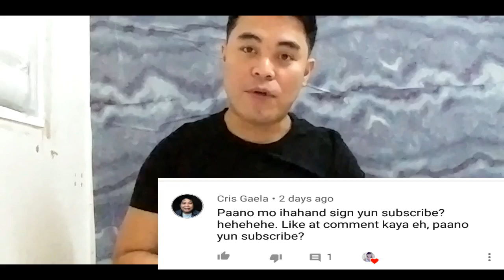branded Ukay Ukay l haraj l SAUDI ARABIA l VLOG 10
Wazzup mga bro!! samahan nyo akong mag halukay ukay-ukay sa harad.mga branded na damit pantalon atbp.. basta matyaga kalang mamili..